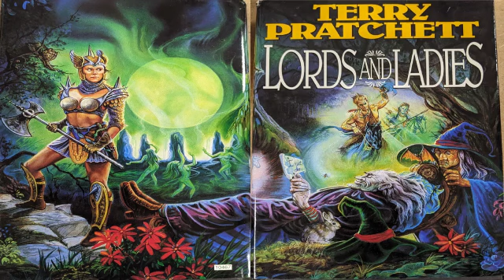Book 14. Lords and Ladies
“Don't try the paranormal until you know what's normal.”

A podcaster old, a podcaster new, Granny Weatherwax borrowing, Nanny's Hedgehog song is blue. PJ explains Morris dancing and dismembered dolls. Andy disses The Kids and gets vicious about unicorns. Tune in for our feature presentation, Three Couplings and a Crossbow. Go B.A.!